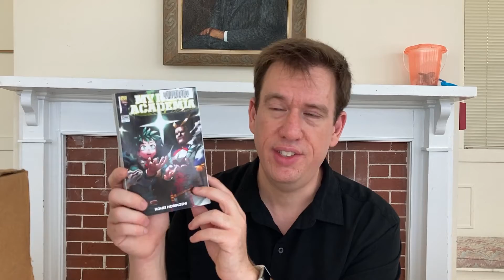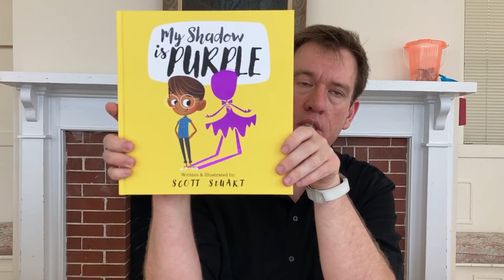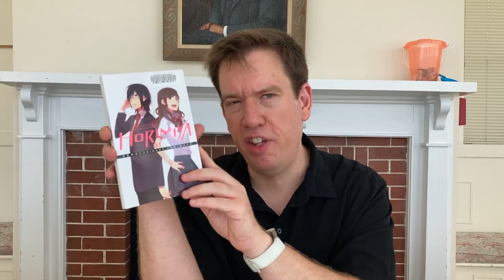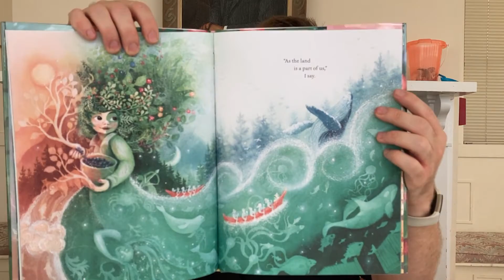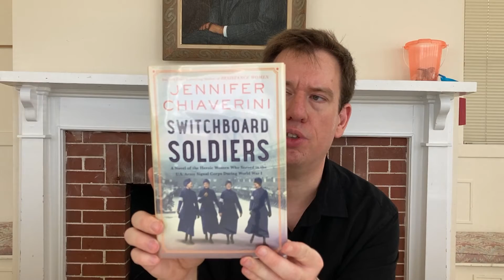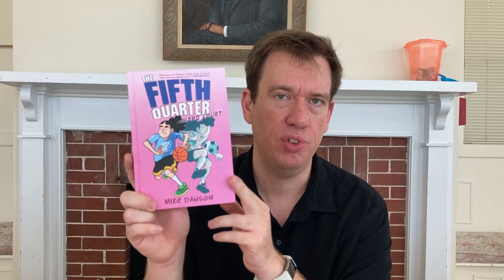Paul's Hauls - August 8, 2022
Let us know what you are reading and what you are looking forward to reading!